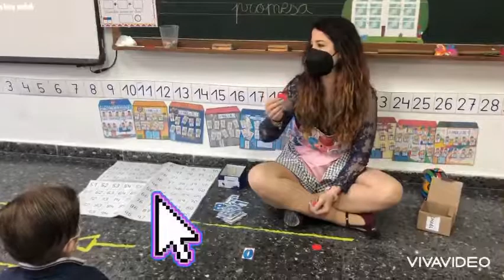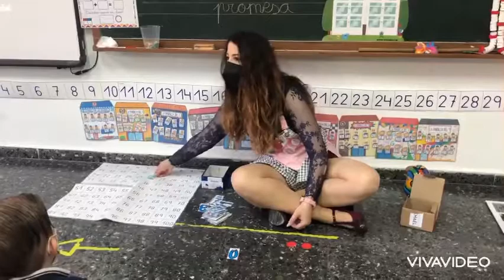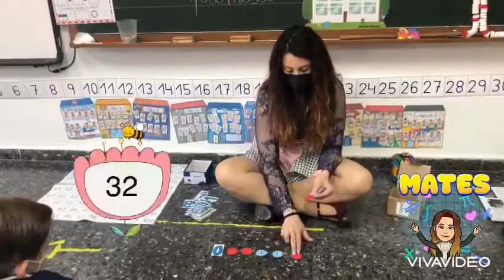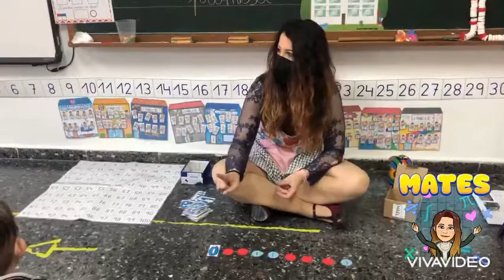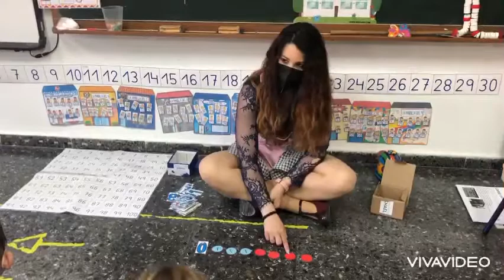Contar con símbolos.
Contamos con símbolos empezando desde el cero, en sentido ascendente y usando símbolos positivos y negativos.